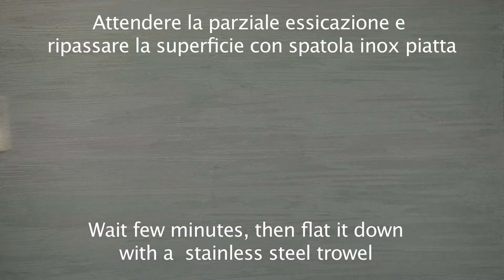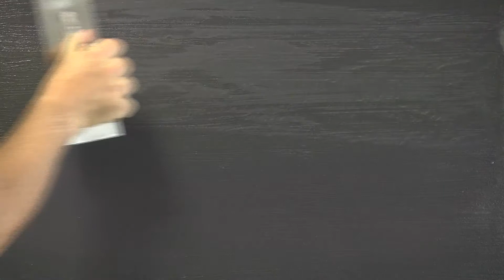Bruxelles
RustOn / Bruxelles Effect